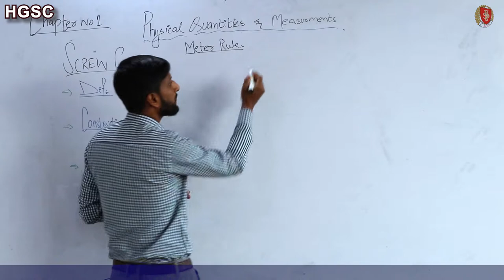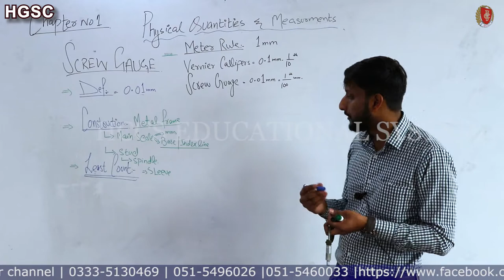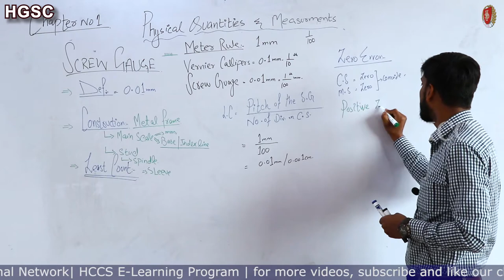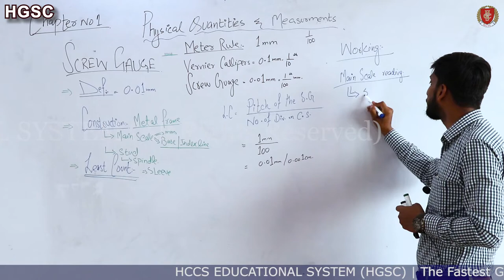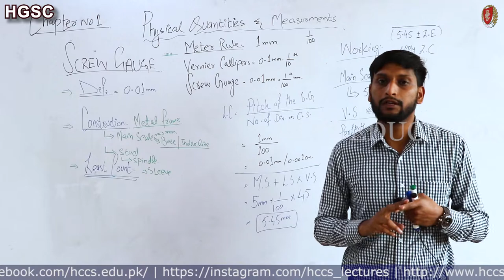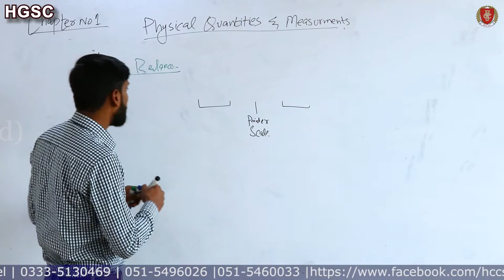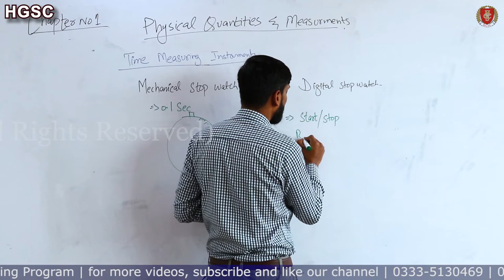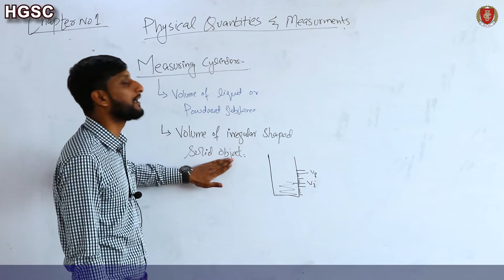Screw guage | Mass Measuring Instruments |Stop watch | Ch#01 | Physics 9th | Mr. M. Junaid | Lec#04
This Video will covers the following topics:
Screw gauge
Mass Measuring Instruments
Physical Balance
Liver Balance
Stop watch
Digital Stop watch
Measuring cylinder